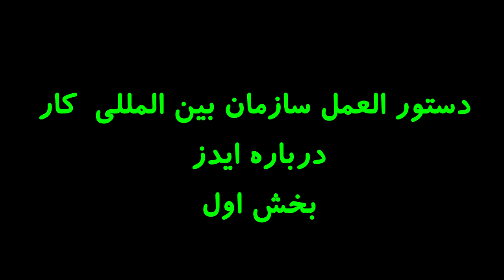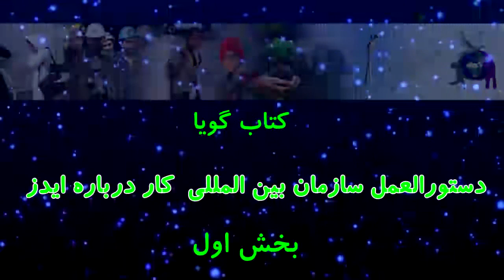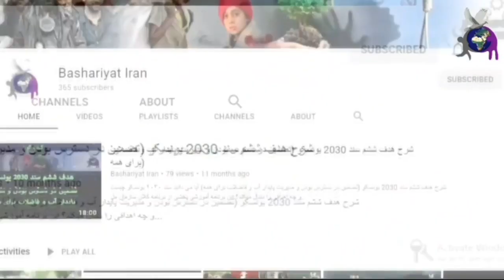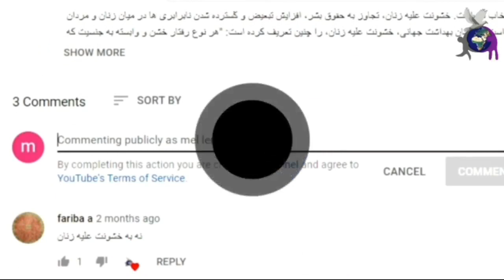دستور العمل سازمان بین المللی کار درباره ایدز، قسمت ۱ از ۷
دستور‌العمل سازمان بین المللی کار درباره ایدز بخش اول
اجرا :مریم افتخار، میلاد پارسایی
کاری از بخش پژوهشی رادیو کانون دفاع از حقوق بشر در ایران